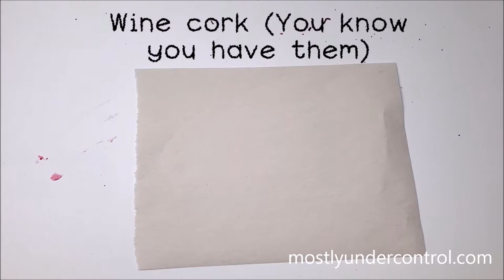10 household items you can use to paint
Did you know there are tons of things around your house you can use to paint? Here is a video of 10 household items you can use to paint. To check out even more, read this blog post: